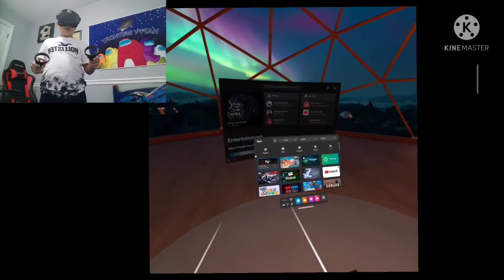Webcam While Playing Gorilla Tag! (Gorilla Tag)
webcam: my tablet

VR: Oclous Quest 1